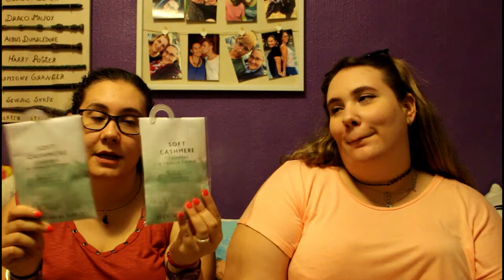Mega Haul N16 / Nos vamos a Madrid! | Irenerodrigz_